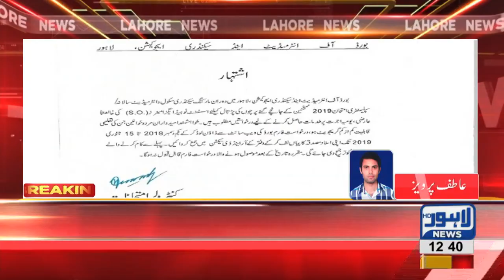BISE Lahore announces vacancies for paper checking